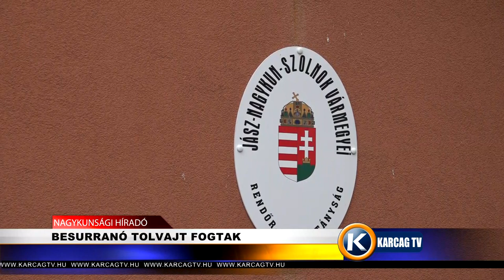BESURRANÓ TOLVAJT FOGTAK